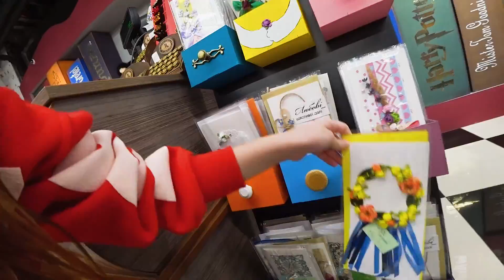Как я провела свой выходной | MY DAY OFF | Шопинг и подарки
Ребята, привет! Мы идем выбирать подарки для моих подружек в огромный супермаркет! В этом непростом деле мне поможет моя Мама 😍 Смотрите влог о нашем смешном и увлекательном  шопинге.  Смотрите видео до конца и вы увидите много всего интересного: игрушки, няшные принадлежности для школы , необычную одежду и обувь,новогодние украшения, как мы выбираем, что смотреть в кинотеатре и еще много много всего. Ну и конечно мы купим подарки 🎁